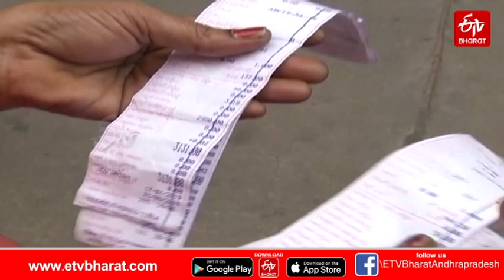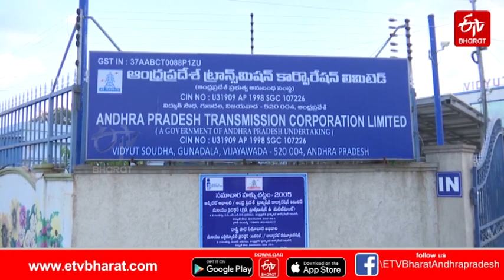విద్యుత్​ వినియోగదారులకు షాక్​ మరోసారి సర్దుబాటు ఛార్జీల భారం || New Electricity Charges